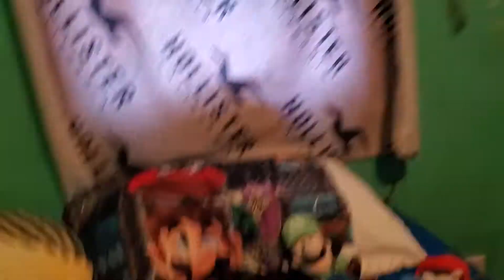Mario vs sonic.exe part 1 movie